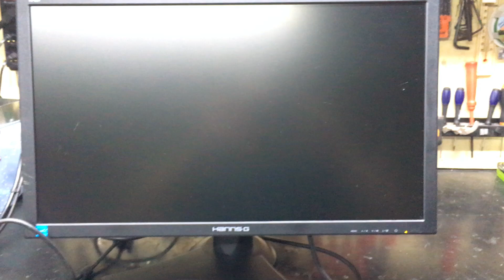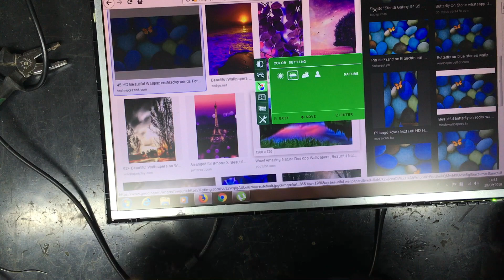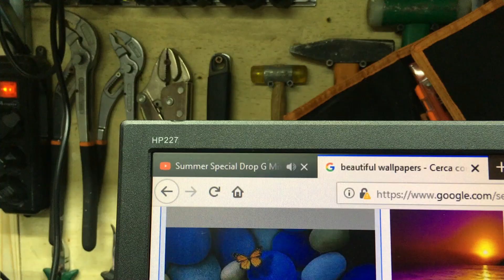Monitor hanns g non si accende HP227 Hannspree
Riparazione monitor a LED Hanns-G HP227 di Hannspree.
In questo caso l'alimentatore aveva 2 condensatori difettosi, ho effettuato la sostituzione e il monitor a ripreso a funzionare. Questa soluzione funziona anche nel caso la luminosità del monitor sia molto bassa (Vedi altro mio video)